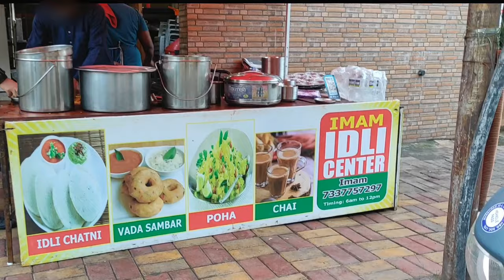IMAM IDLI CENTER | BREAKFAST VLOG AT KAUSAR BAUG | PUNE STREET FOOD TOUR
Super recipe
Sanjeev kapoor khazana
Bharatzkichen
Kabita's kichen
Cooikng shooking
Nisha madhulika
Kun food
Food fusion
Your food lab
Maa village foods
Wilderness cooking
Albert_cancook
Gordon Ramsey
World man cooking
Nick DiGiovanni
BayashiTV_
BD Best Ever Food
OFIYAT TAOM
Saqib Mobeen
Indian ASMR World
GreatindiansAsmr
Asian street food
Cznburak chef
Mark Wiens